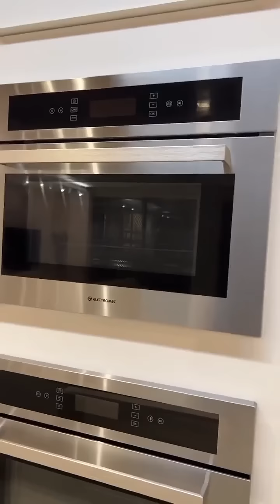QUE COMIDA É ESSA QUE CARLINHOS ESTÁ FAZENDO? 😱😱 | CARLINHOS MAIA 🌻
ASSISTAM AOS OUTROS VÍDEOS DO CANAL,
ESTÃO INCRÍVEIS! 😍😍